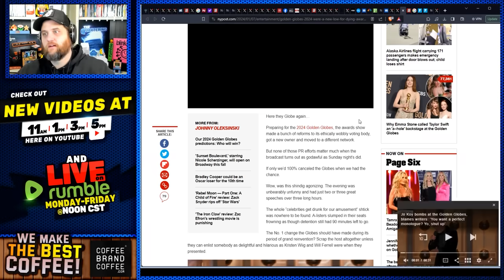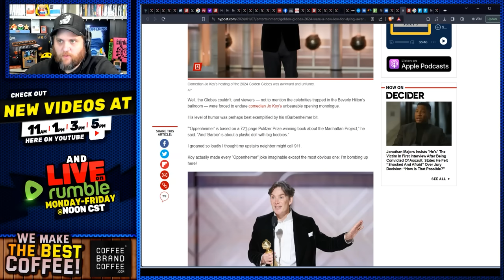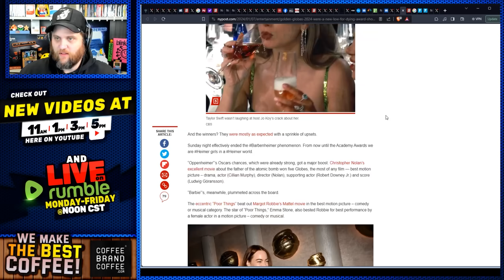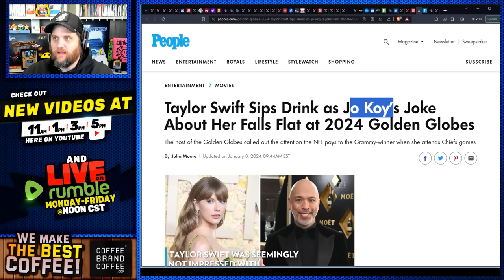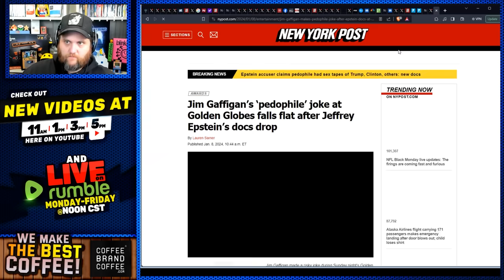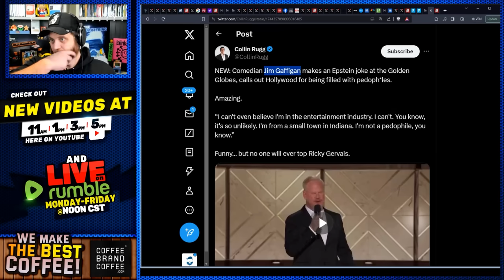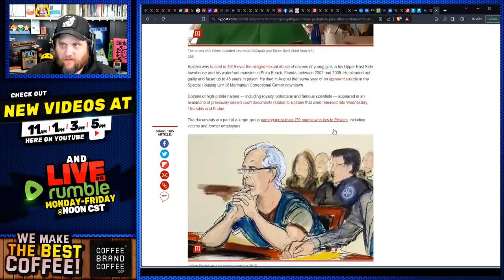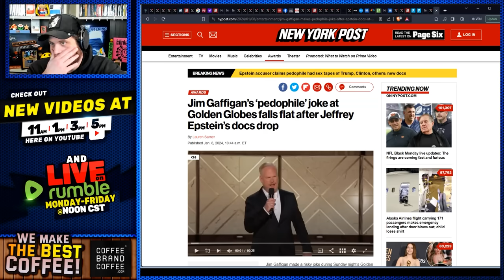Jim Gaffigan SLAMS Hollywood At Golden Globes? Did He Say The Quiet Part Out Loud?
Jim Gaffigan used to be funny, then TDS happened.